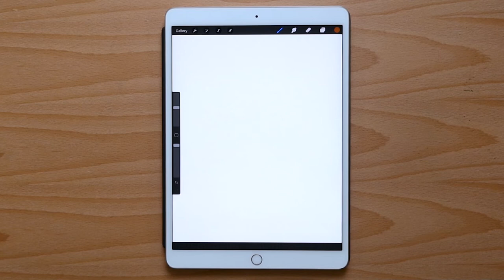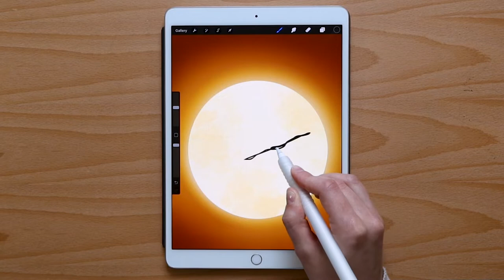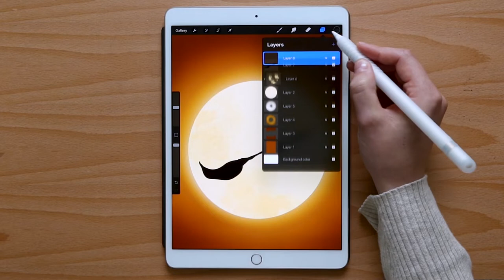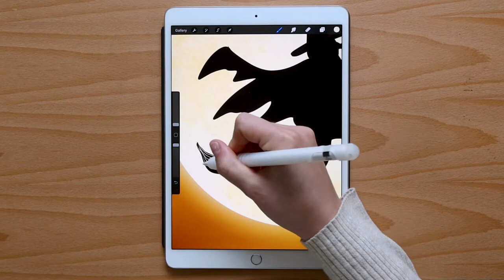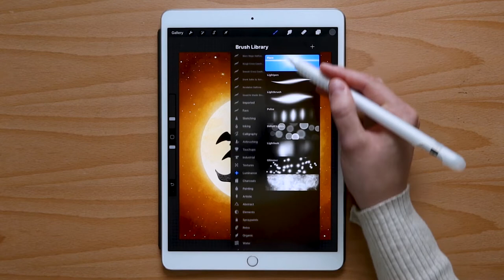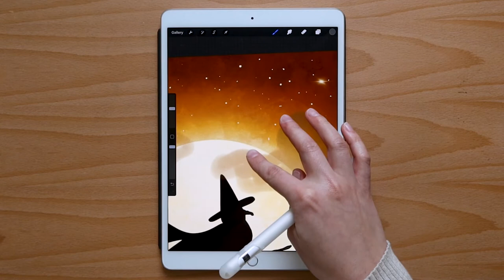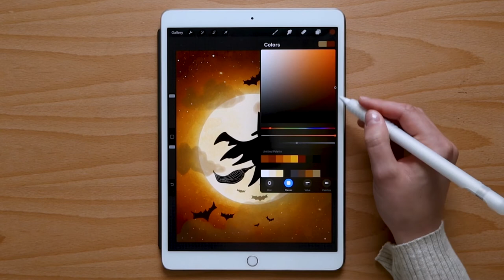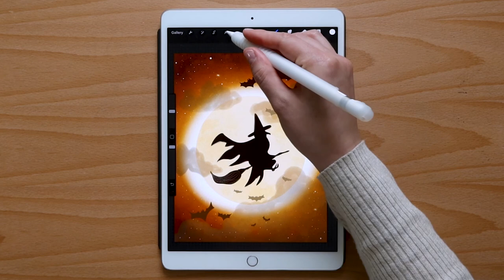Witch on a Broomstick 🧹 Procreate Drawing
A silhouette of a witch flying across a full moon under an evening sky...drawn on the iPad Pro with the Apple Pencil in the Procreate app.